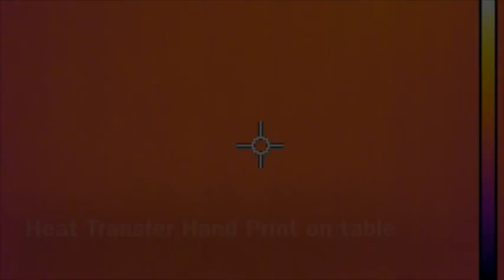Thermography Hand print heat transfer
Queensland thermography showing how heat transfers from your hand to desk with a thermal camera